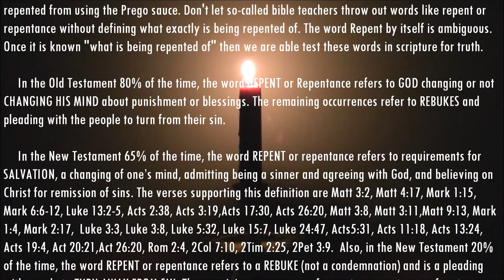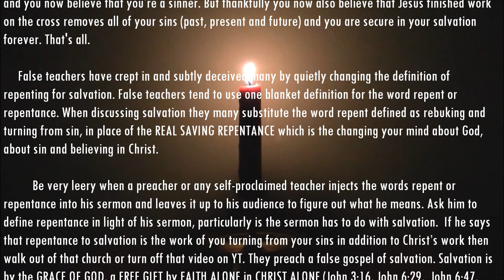Repenting and the Gospel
Be very leery when a preacher or any self-proclaimed teacher injects the words repent or repentance into his sermon and leaves it up to his audience to figure out what it means. Ask him to define repent or repentance in light of his sermon, particularly if the sermon has to do with salvation. If he says that repentance to salvation is the work you do turning from your sins in addition to the work of Christ, then turn around and walk out of that church or turn off that YT video. They are preaching a false gospel of salvation.